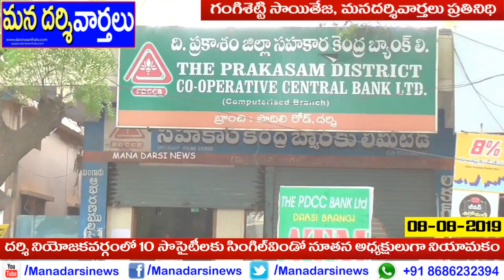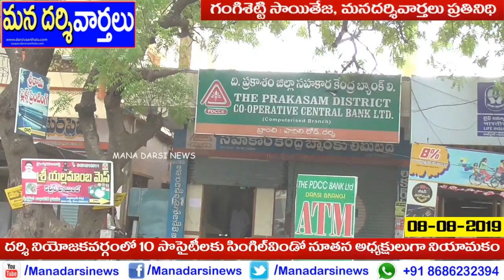దర్శి నియోజకవర్గంలో 10 సొసైటీలకు నూతన అధ్యక్షులు వీరే.. .. | Mana Darsi News | HD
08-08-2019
Reported By
Gangisetty Sai Teja
Output Editor
Mana Darsi News
Description
Reg. Office:-
DARSI NEWS
DARSI NEWS UPDATES
DARSI VAARTHALU
Darsi News
ManaDarsi News
Darsi News UpdatesAbhiRam Media Communication
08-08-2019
Reported By
Gangisetty Sai Teja
Output Editor
Mana Darsi News
Description
Reg. Office:-
DARSI NEWS
DARSI NEWS UPDATES
DARSI VAARTHALU
Darsi News
ManaDarsi News